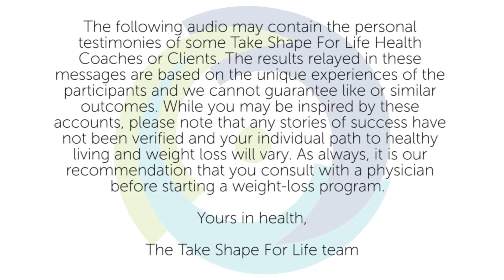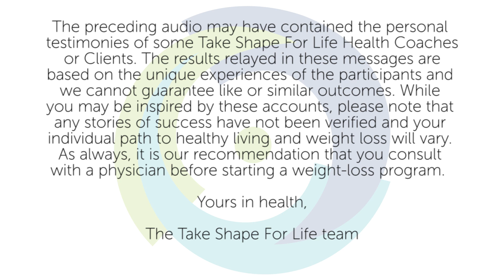Habits of Health Zoom Call: Choice & Consequence: It's a Package Deal